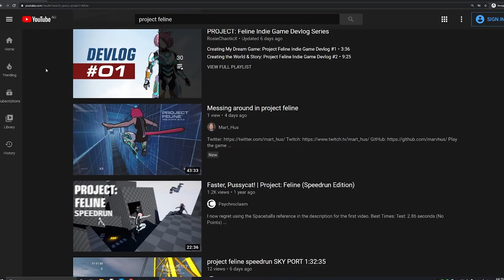thank you for playing my game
Credits

Thumbnail featuring artwork by Dunny, modified by Raymond Cripps.

Project Feline™ and the Project Feline™ logo are trademarks of Raymond Cripps. All other company and product names, marks and logos are trademarks of the companies with which they are associated.